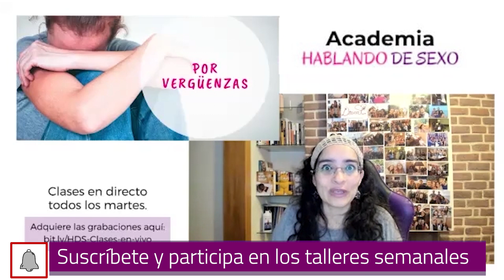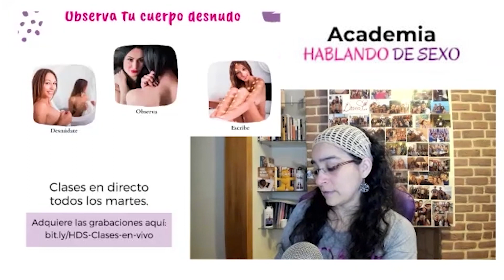Taller: Ritual de autoplacer (especial mujeres) | Trailer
¿Disfrutas de tu cuerpo? ¿Sabes darte placer?

El autoplacer es visto como un acto para las desesperadas, solteronas, o personas demasiado exigentes o enfocadas en su trabajo, hijos, pareja... hasta el punto de olvidarse de lo mas importante: ellas mismas.

Y es que es tan normal escuchar que una vez estas en pareja te olvidas de tocarte porque ¡ya mi pareja se encarga de mi placer!, o si lo hago ¡seguro pensara que no me da placer!, ¡quizás incluso piense que no es suficiente para mi!... y claro, nadie quiere herir el ego de la pareja.

Así dejamos de tocarnos y nos olvidamos de que el autoplacer es mucho más que un fogonazo. Es una oportunidad para disfrutar de ti, de conocerte, reconocerte y aceptarte.

Con este taller te ayudaré a que disfrutar del autoplacer. Y desde luego veremos cómo hacerlo aún más divertido si sueles disfrutar del autoplacer y te gustaria llevarlo a otro nivel.

¡Apúntate al taller y a disfrutar!